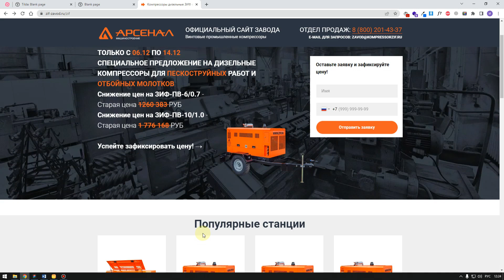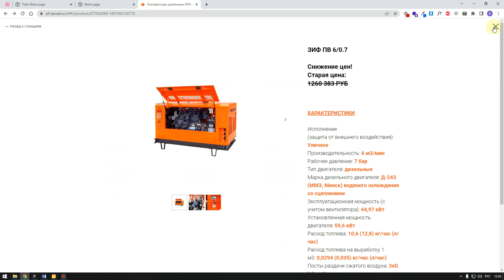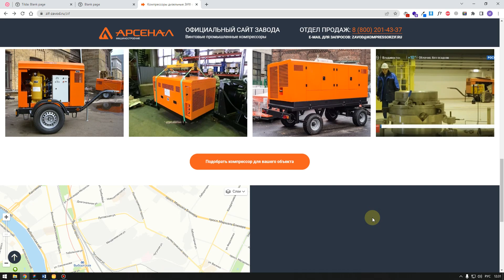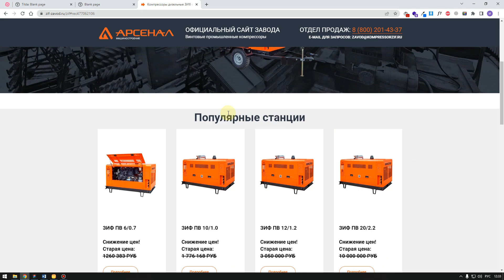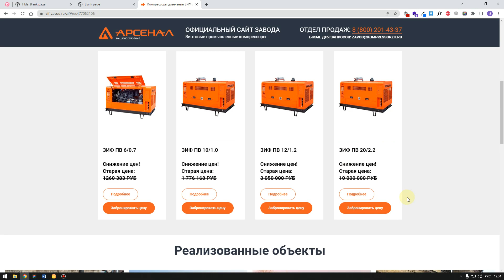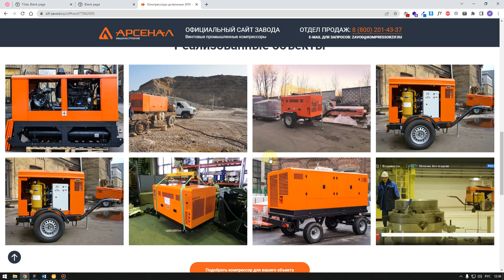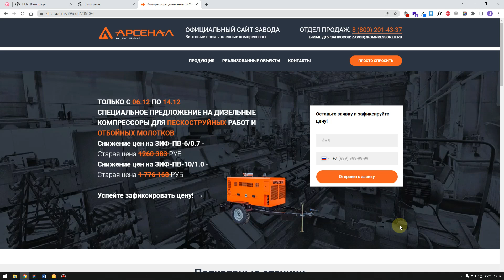Аудит сайта компрессоры